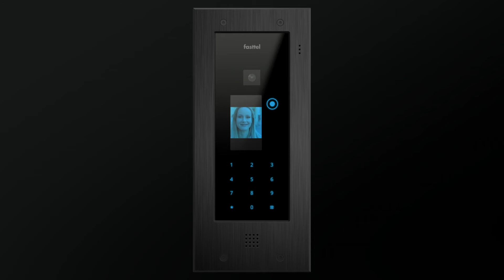Fasttel Elite videophone Version FR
Fasttel Elite videophone parlophone